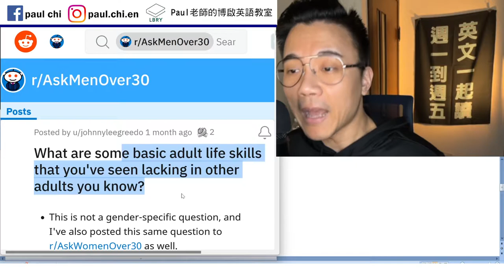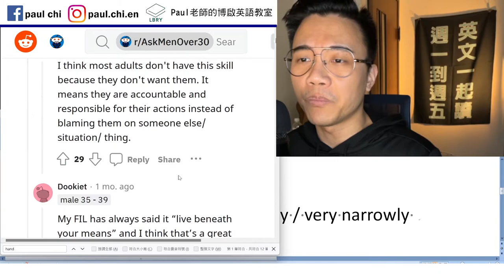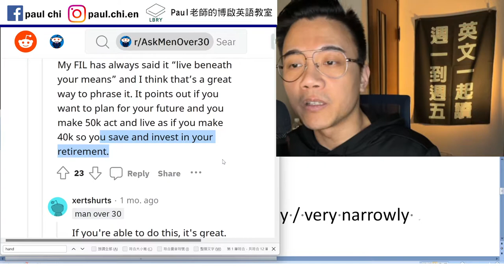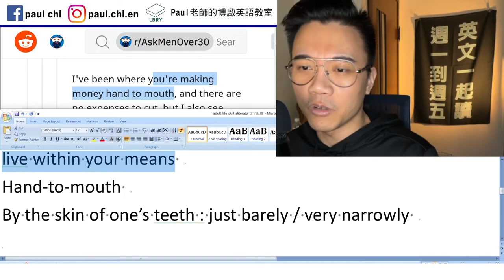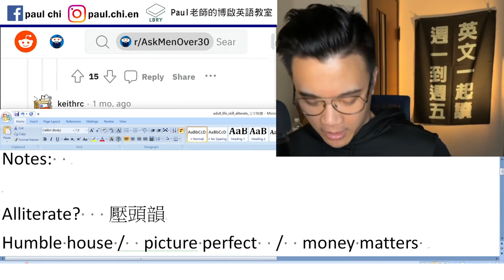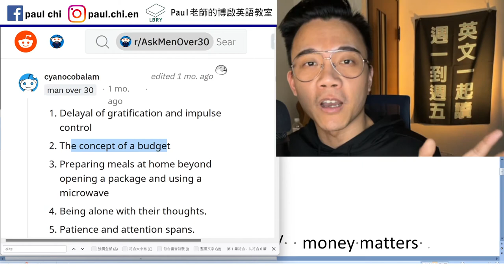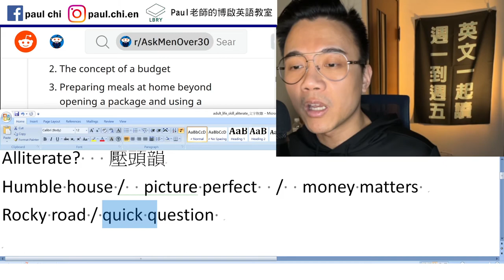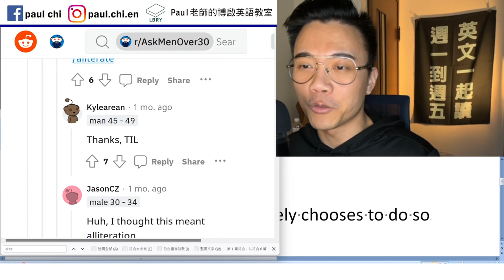【免費英文課 episode 394】illiterate是文盲，那aliterate (文字脫離) 是什麼？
Notes:

Alliterate?   壓頭韻
Humble house /  picture perfect  /  money matters
Rocky road / quick question

Aliterate! 文字脫離
a person who is able to read but rarely chooses to do so

live within your means
Hand-to-mouth
By the skin of one’s teeth : just barely / very narrowly

LBRY: Paul老師的糟糕英語教室